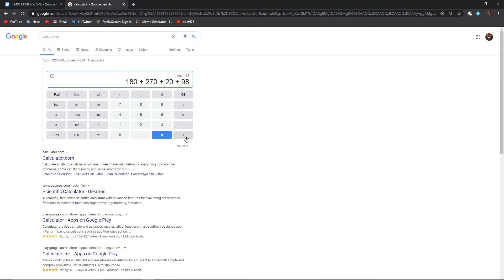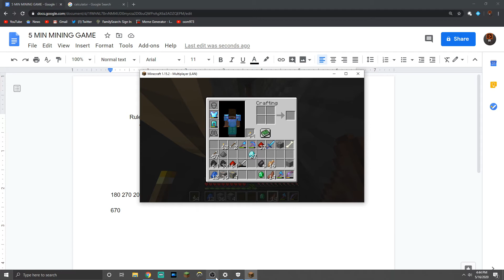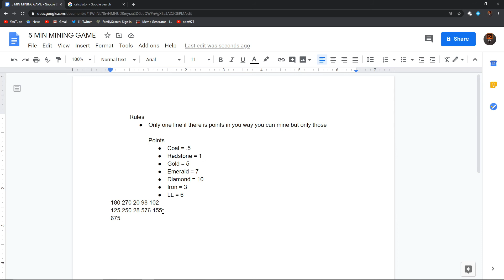5 Minutes Mining Game WITH Jackson | Doom9736 | minecraft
if you enjoyed Make sure to Sub and like
5 Minutes Mining Game WITH Jackson | Doom9736 | minecraft 5 Minutes Mining Game WITH Jackson | Doom9736 | minecraft

pp poo poo i like donuts